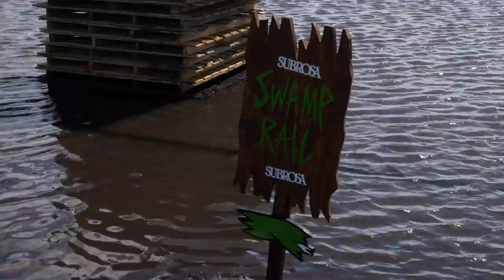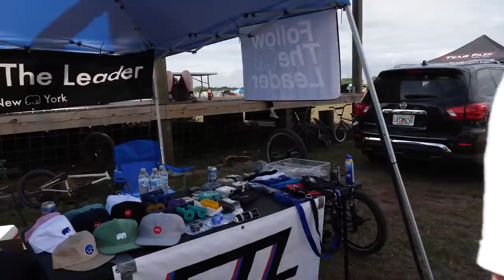BEST BMX JAM- FLORIDEAH SWAMPFEST 2019! (HIGHLIGHTS)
We flew down to Florida for the most insane BMX Jam of all time- Florideah SwampFest 2019. This is the wildest video I’ve ever filmed and the craziest BMX event ever. 40 minutes of the best highlights from SwampFest include insane tricks, crashes, obstacle courses, loops, open loops, and the wildest Florida antics! Shoutout to TREY JONES!!

MY GEAR
Main Camera (GH5)
GoPro hero 7
GoPro Chest Mount

SC-BillyPerry631

Featured riders include- Mike Hucker, Reed Stark, Mark Burnett, Corey Walsh, Brandon Begin, Denim Cox, Dylan Stark, Cory Nastazio, Big Boy, Spencer Foresman, Steve Crandall, Trey Jones, Jabe Jones, Broc Raiford, Brett Silva, matty cranmer, Austin Augie, dan Norvell and many more

(Dreamt in Emerald)(Fifa)